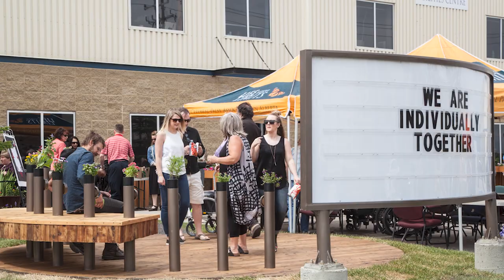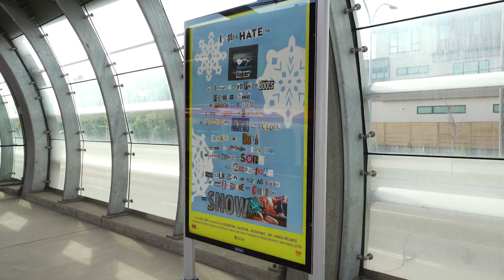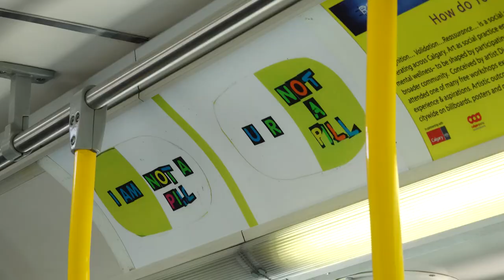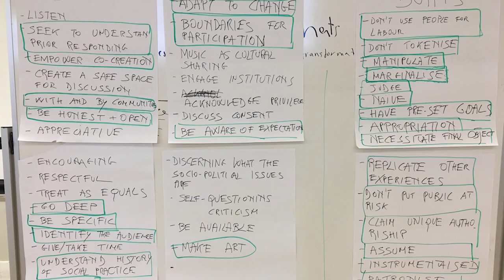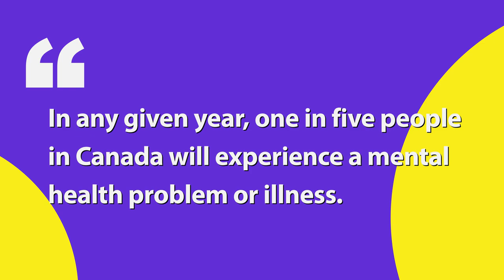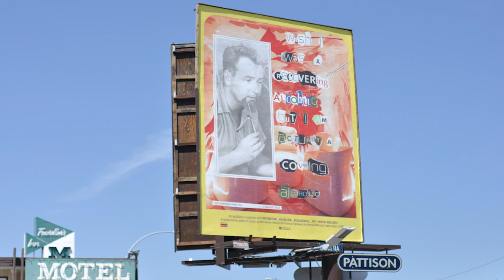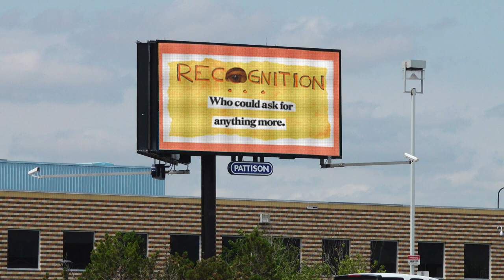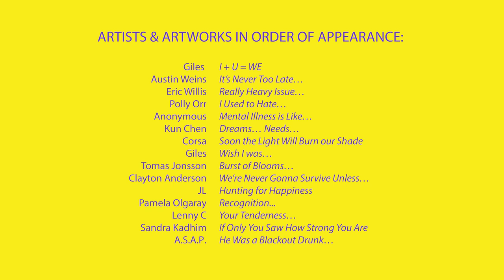Recognition…Validation…Reassurance… Art + Mental Wellness by Dick Averns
Recognition… Validation… Reassurance… Art + Mental Wellness is a social practice public art project by Dick Averns.

Video credits:
Direction: Dick Averns
Camera: Philip Bowen
Editor: Kara Artym
Narrator: Tomas Jonsson